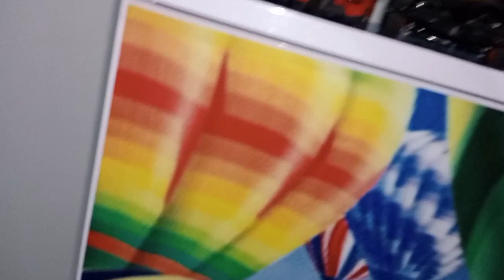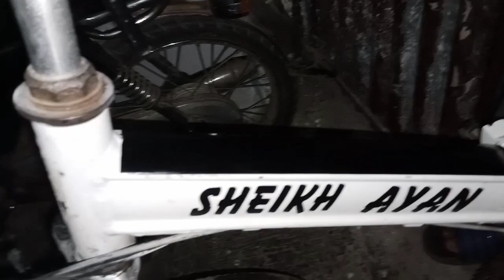Cycle ki modification dobara start or money plant lae aye